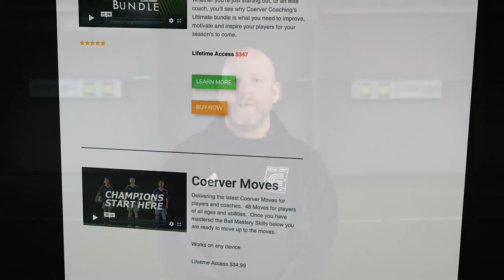What is Coerver Coaching?